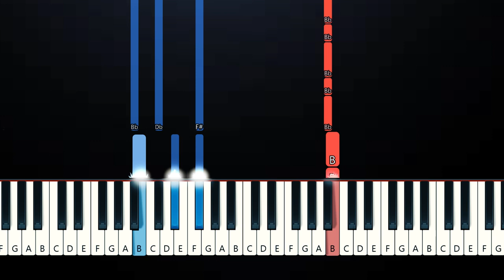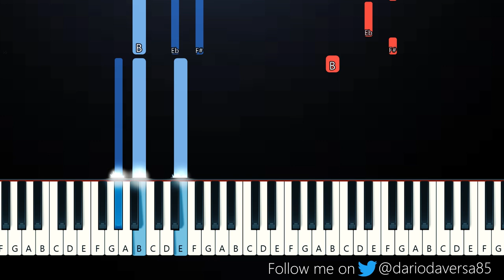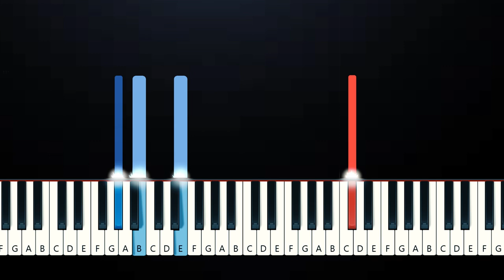James Arthur - Can I Be Him (Piano Tutorial)